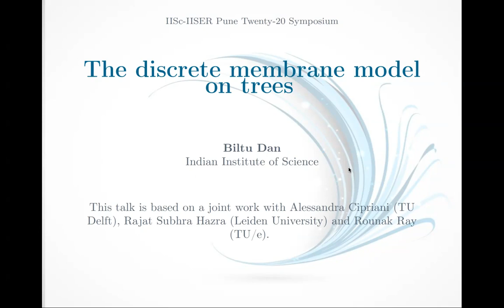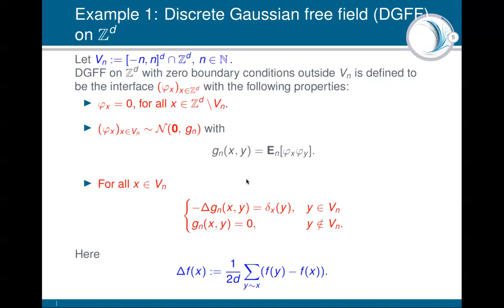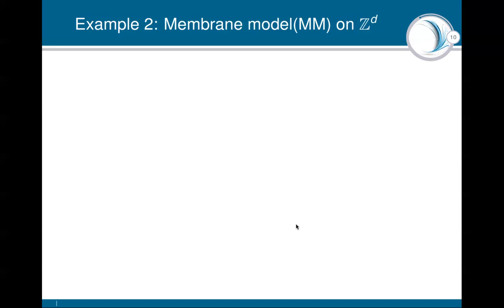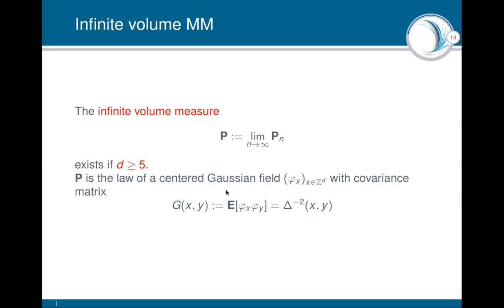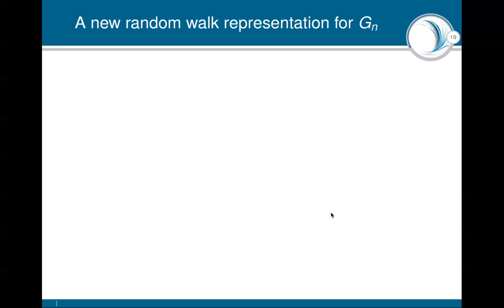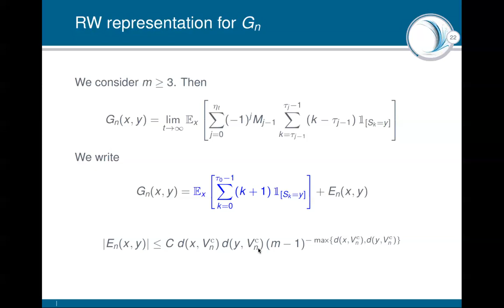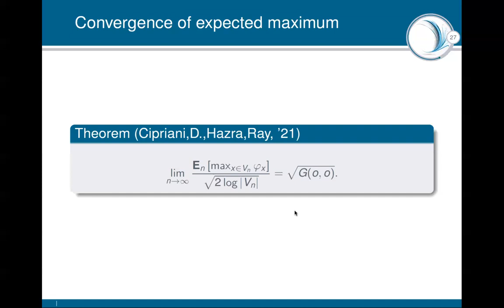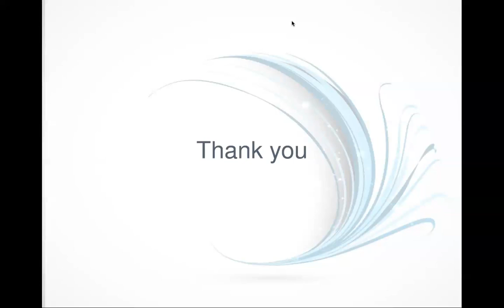16 Biltu Dan - The discrete membrane model on trees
Talk-16, Sep 17, 2021

Abstract:
The discrete membrane model (MM) is a random interface model for separating surfaces that tend to preserve curvature. It is a Gaussian interface whose inverse covariance is given by the discrete biharmonic operator. It is a very close relative of the discrete Gaussian free field (DGFF), for which the inverse covariance is given by the discrete harmonic operator. However, working with the two models presents some key differences. In particular, a lot of tools (electrical networks, random walk representation of the covariance) are available for the DGFF and lack in the MM. In this talk we will investigate a random walk representation for the covariance of the MM and by means of it will define and study the MM on regular trees. In particular, we will study the scaling limit of the maximum of the MM on regular trees.

This talk is based on a joint work with Alessandra Cipriani (TU Delft), Rajat Subhra Hazra (University of Leiden) and Rounak Ray (TU/e).